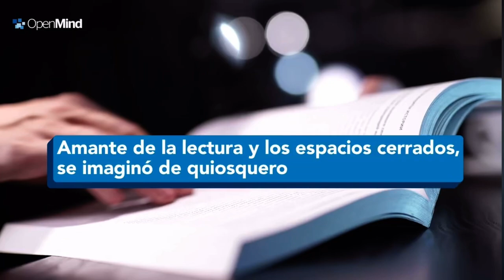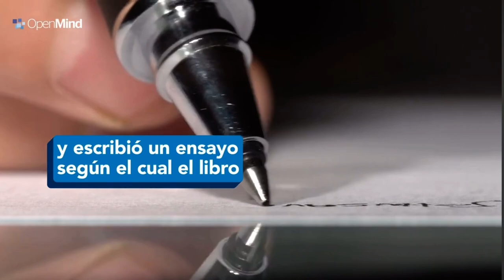ISAAC ASIMOV, LO QUE NO SABÍAS.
¡Bienvenidos! ¿Sabías que esta película esta basada en un libro?

Si buscas algún título en especial podemos conseguirlo ya sea nuevo o de uso.